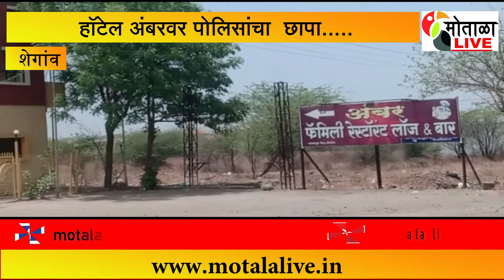शेगाव हॉटेल अंबर मध्ये देहव्यापार ...पोलिसांचा छापा.एका युवती सह दोघेजन पोलिसांच्या ताब्यात